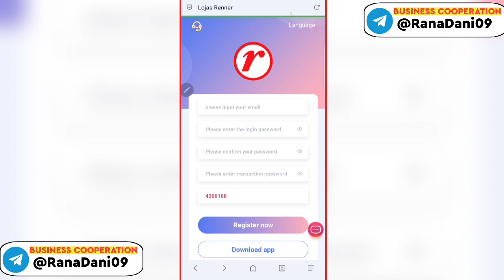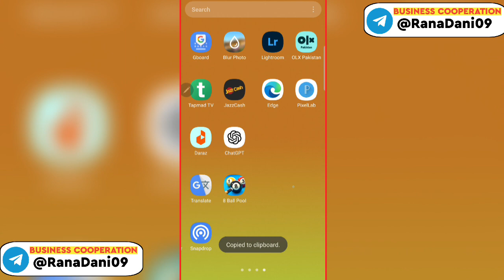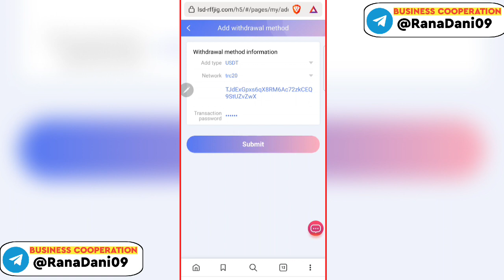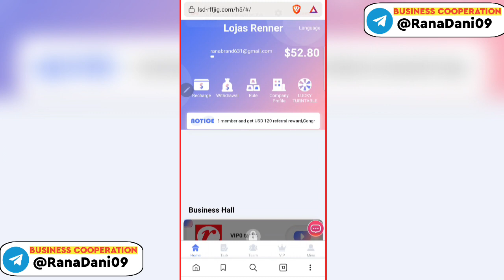USDT Investment Website 2023 | USDT Mining Site ✅ | Make Money Online 🤑 | Order Grabbing Platform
��VIP1�� Deposit 10$ Daily earn 2.8$

Minimum withdrawal: 1 USDT  Daily withdrawal: 1 time

��VIP1�� Investment: 10 USDT,��daily income: 2.8 USDT��, ��validity period: 365 days��
��VIP2�� Investment: 48 USDT,��daily income: 13.7 USDT��,�� validity period: 365 days��
��VIP3�� Investment: 98 USDT,�� daily income: 27.8 USDT��,��validity period: 365 days��
��VIP4�� Investment: 388 USDT, ��daily income: 128.88 USDT��,�� validity period: 365 days��
��VIP5�� Investment: 988 USDT,�� daily income: 329.33 USDT��,��validity period: 365 days��
��VIP6�� Investment: 2988 USDT,��daily income: 1494.88 USDT��, ��validity period: 365 days��
��VIP7�� Investment: 9988 USDT,�� daily income: 4999.88 USDT��, ��validity period: 365 days��
��VIP8�� Investment: 29988 USDT,��daily income: 14888.88 USDT��, ��validity period: 365 days��
��VIP9�� Investment: 99988 USDT,��daily income: 49998.88 USDT��, ��validity period: 365 days��
��VIP10�� Investment: 299988 USDT,�� daily income: 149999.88 USDT��,��validity period: 365 days��
Invite friends to enjoy team commission
The rebate ratio for each level is as follows:
Example: Team A deposits 1,000 USDT, gets ��12%�� commission, ��120 USDT��
Example: Team B deposits 1000 USDT, gets ��3%�� commission, ��30 USDT��
Example: Team C recharges 1000 USDT, gets��1%�� commission,�� 10 USDT��
��sweepstakes��
Invite members to recharge �� 10 USDT�� you can get a lottery
100% winning, the highest reward is��8888USDT��
Recharge rewards for your team within 24 hours
For example: recharge 300 USDT within 24 hours, reward ��8 USDT��
For example: recharge 1000 USDT within 24 hours, reward ��28 USDT��
For example: recharge 3000 USDT within 24 hours, reward ��88 USDT��
For example: recharge 5000 USDT within 24 hours, reward ��168 USDT��
For example: recharge 10,000 USDT within 24 hours, reward ��288 USDT��
For example: recharge 30,000 USDT within 24 hours, reward ��888 USDT��
For example: recharge 90,000 USDT within 24 hours, reward��1688 USDT��